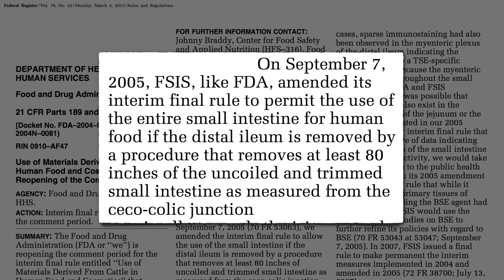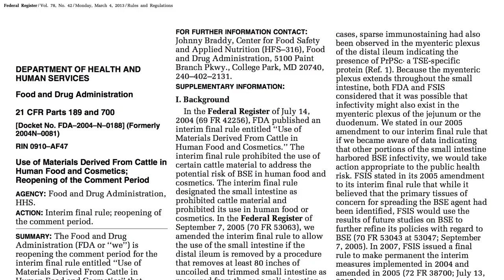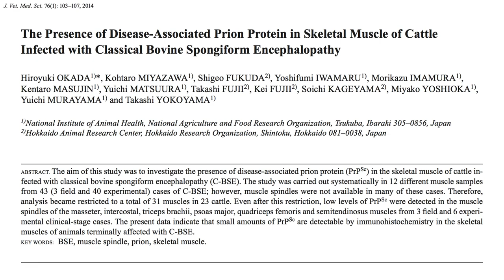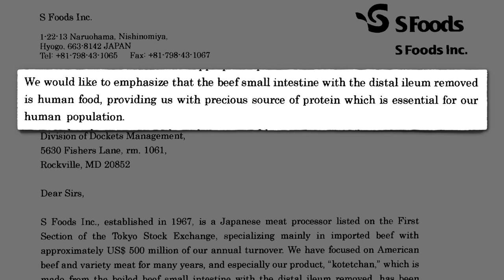Flashback Friday: Which Intestines for Food and Cosmetics?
The FDA appears to have caved to industry pressure and allows intestines potentially infected with mad cow disease prions into food products and lipstick.

Unfortunately, this is not the first time the FDA has caved to industry pressures. See, for example:

As scary as rare infections like mad cow disease are, we are much more likely to be disabled or killed by more conventional foodborne pathogens, such as bacteria. Check out:

Have a question about this video? and someone on the NutritionFacts.org team will try to answer it.

Want to get a list of links to all the scientific sources used in this video? You’ll also find a transcript and acknowledgements for the video, my blog and speaking tour schedule, and an easy way to search (by translated language even) through our videos spanning more than 2,000 health topics.